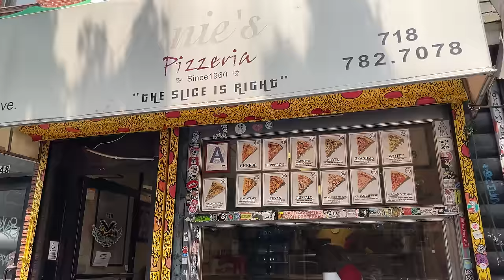NEW YORK CITY Walking Tour [4K] - BROOKLYN - WILLIAMSBURG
Recorded July 1, 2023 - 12:30 PM - 83°F

00:00 Bedford Avenue
16:25 Metropolitan Avenue
18:10 Berry Street
19:00 North 3rd Street
21:13 Whyte Avenue
24:10 Grand Street
27:10 Domino Park
36:25 South 5th Street - Kent Avenue
38:20 South 6th Street
41:00 Berry Street
42:00 South 5th Street
46:25 South 5th Place - South 4th Street
49:15 Havemeyer Street
51:10 Broadway

WILLIAMSBURG is a neighborhood in the New York City borough of Brooklyn, bordered by Greenpoint to the north; Bedford–Stuyvesant to the south; Bushwick and East Williamsburg to the east; and the East River to the west.
Since the late 1990s, Williamsburg has undergone significant gentrification characterized by a contemporary art scene, hipster culture, and vibrant nightlife that has projected its image internationally as a "Little Berlin." During the early 2000s, the neighborhood became a center for indie rock and electroclash. Numerous ethnic groups inhabit enclaves within the neighborhood, including Italians, Jews, Hispanics, Poles, Puerto Ricans, and Dominicans.